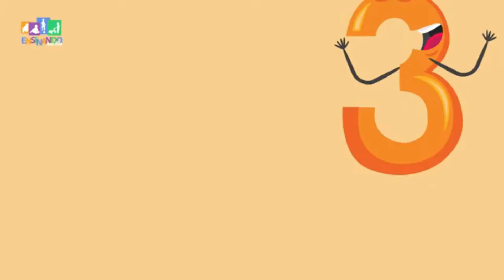Minimaternal Rotina 13 10